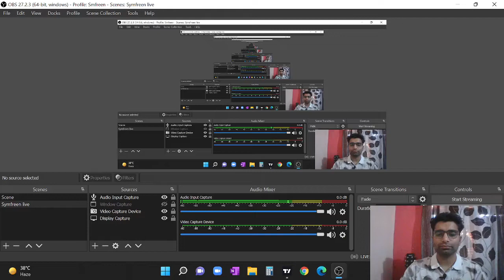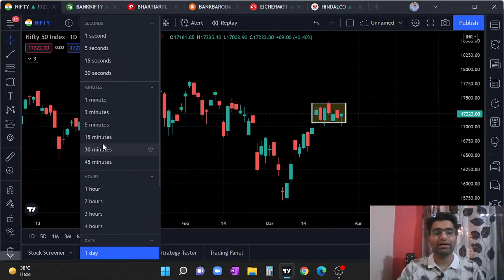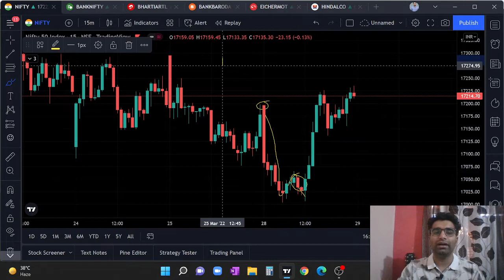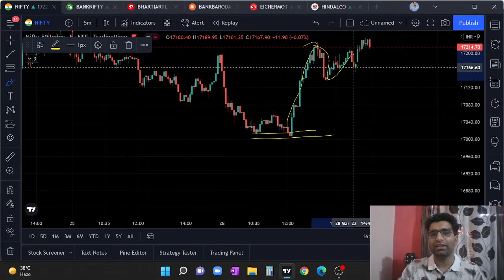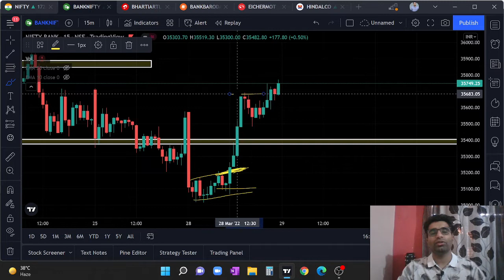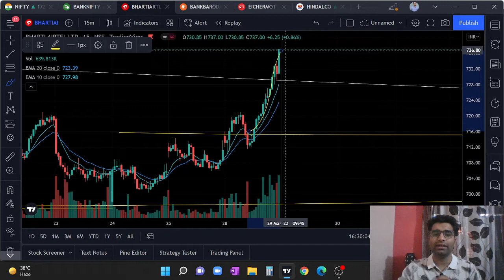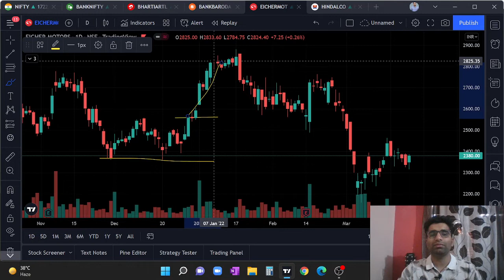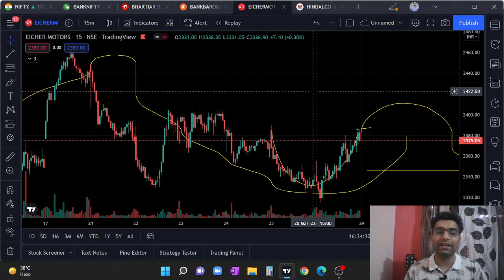Market Recovered with Power pack stocks | 28-03-2022 technicalanlaysis Sandeep Dhanda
Hello everyone I am Sandeep Dhanda full time trader in the stock market. Here I do daily analysis of indices and also come with power pack stocks for Intraday and swing trading opportunity.

Also we provide the Basic to Advance level course with a minimal fees of 999/- only. Yes we know we are covering very big program in very low price because we understand problems of students and every beginner in arrangement of money. That is why our aim is to guide my friends who want to earn money firstly by learning then earning.